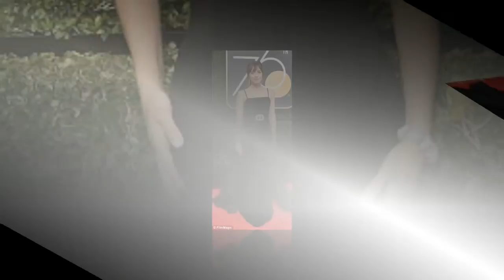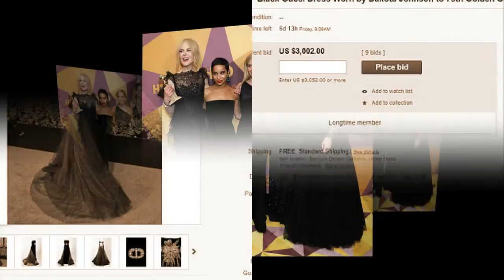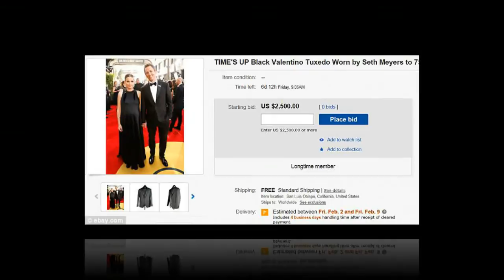Costumes of the A-list star in the Golden Globe are sold to raise funds online for Time's Up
It's a rare chance to own a piece of Hollywood, straight from the red carpet.
The Time’s Up movement, in conjunction with eBay and Condé Nast, is auctioning off individual gowns and tuxedos worn to this month's Golden Globes by A-list stars such as Meryl Streep